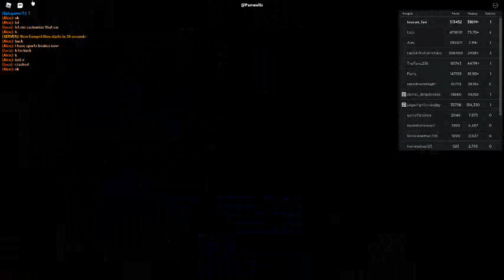Russia Car Crash Compilation 17795